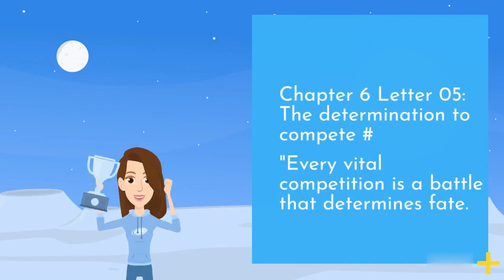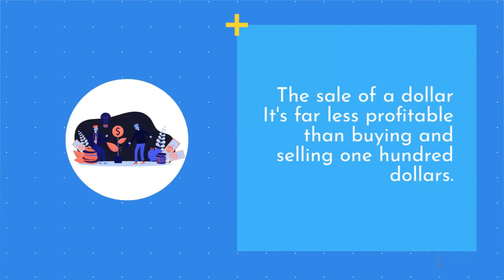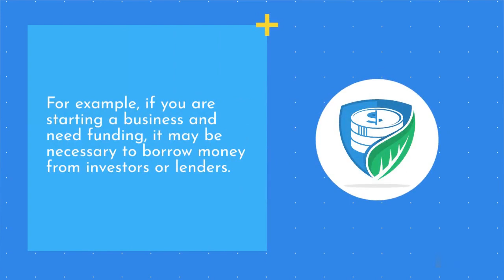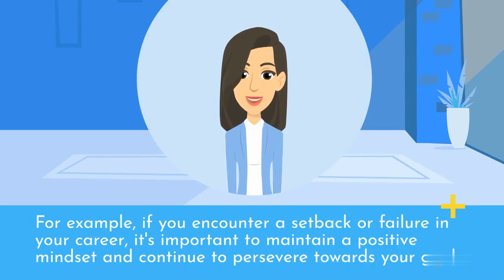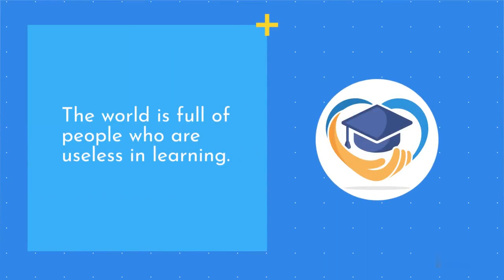Rockefeller's 38 Letters to His Son Chapter 5 to 9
Chapter 5 Letter 04: Learn to do it now #

"Life is a great battle. In order to win, you need to act, act, act again, act forever! In this way, your safety can be guaranteed."

There is nothing in the world that is not the result of putting individual ideas into practice. As long as a person lives, he must consider actions.

Chapter 6 Letter 05: The determination to compete #

"Every vital competition is a battle that determines fate. 'Retreat is surrender! Retreat will become a slave!' Since the war is inevitable, let it come!"

Chapter 7 Letter 06: We can do anything for our future career #

Borrowing money is not a bad thing, it will not make you bankrupt. As long as you don't treat it like a lifebuoy and only use it in times of crisis, but treat it as a powerful tool, you can use it to create opportunities.

Among the rich people that Dad knew or knew, those who only rely on themselves to save money over time are extremely rare. Almost all people make money by borrowing money. The reason for this is easy to tell. The sale of a dollar It's far less profitable than buying and selling one hundred dollars. Whether you want to win wealth or life, outstanding people think about what I will do if I lose, but what I should do to become a winner.

I remember that the famous French writer Alexandre Dumas said in his script (Money Issues): "Business, this is a very simple thing. It is borrowing other people's funds!"

Chapter 8 Letter 07: Mental bankruptcy is the most terrible thing #

"My motto is: People must always stay vigorous, always strong, and persevering. No matter what failures and setbacks they encounter, this is the only thing I can do."

Chapter 9 Letter 08: Lincoln told me: Only to give up will fail #

"Lincoln's life has written a great truth: unless you give up, you will not be defeated."

There is nothing in the world that can replace perseverance. Talent is not acceptable either. Unprecedented talents abound, and geniuses who accomplish nothing is common; education is also not acceptable. The world is full of people who are useless in learning. Only perseverance and determination will never be disadvantageous.